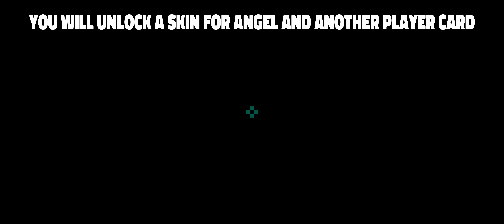Season 4 Easter Egg Full Unlock Guide + Lore! Battlefield 2042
00:00 Spearhead
02:39 Manifest
06:43 Exposure
09:33 Breakaway